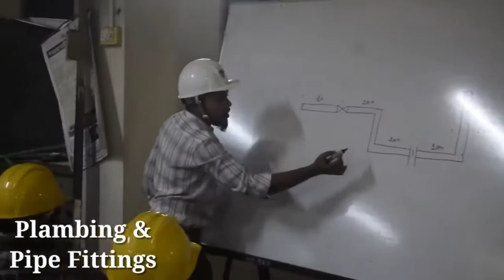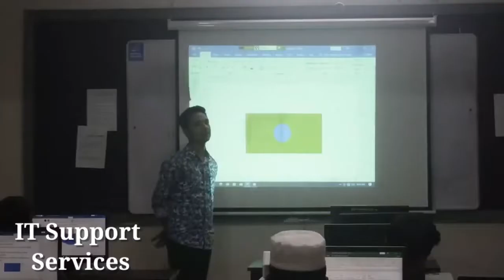BANGLADESH INSTITUTE OF MARINE TECHNOLOGY [BIMT], NARAYANGANJ ৷ MD.Arafat Khan ৷ MD Asif Rana.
বাংলাদেশ ইনস্টিটিউট অব মেরিন টেকনলোজি,নারায়ণগঞ্জ...
আমাদের প্রিয় ক্যাম্পাস.